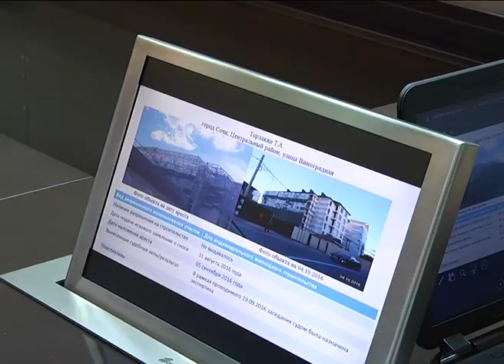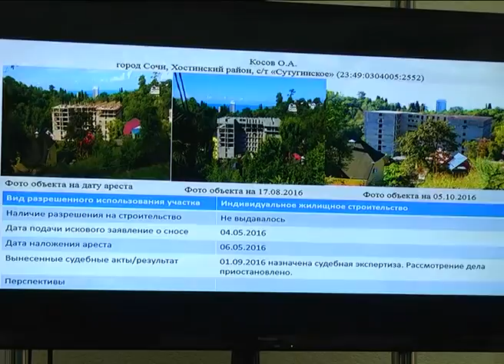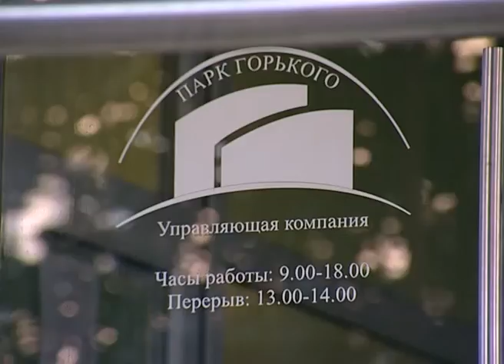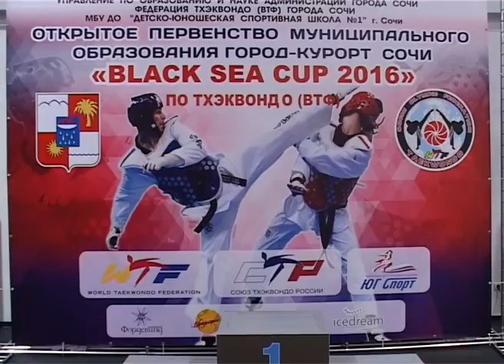Новости Сочи (Эфкате REN TV) Выпуск от 7.10.2016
Главные темы выпуска:

Школу в Верхней Беранде достроят к сентябрю. Процесс взял на контроль глава Сочи.

Мобильный госпиталь развернули в Ермоловке. В Сочи завершилась всероссийская тренировка по гражданской обороне.

За хороший дом управляющие компании готовы и подраться. Яблоком раздора стал комплекс «Парк горького».

На старте чемпионы Рио. В Сочи пройдет чемпионат России в олимпийских классах яхт.

Сочи. Новости.
Телеканал Эфкате.